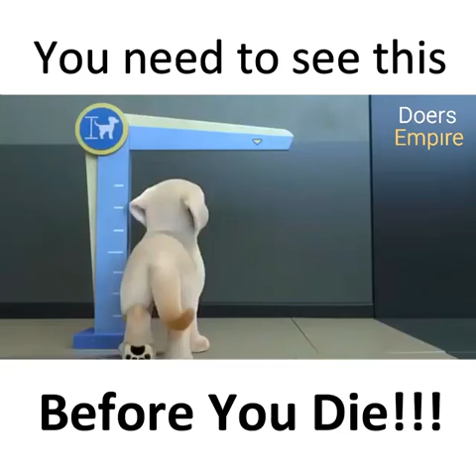You need to see this Before you die